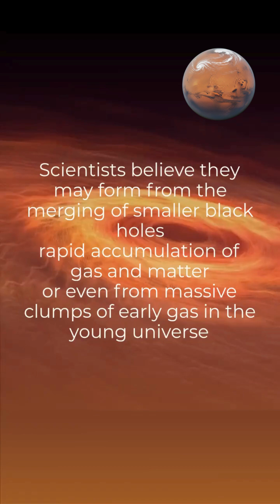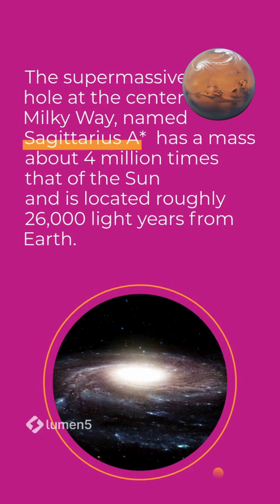What is a Supermassive Black Hole?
At the heart of nearly every large galaxy, including our own Milky Way, lies one of the most mysterious and powerful objects in the universe: the supermassive black hole. But what exactly is a supermassive black hole, and how does it differ from other black holes?